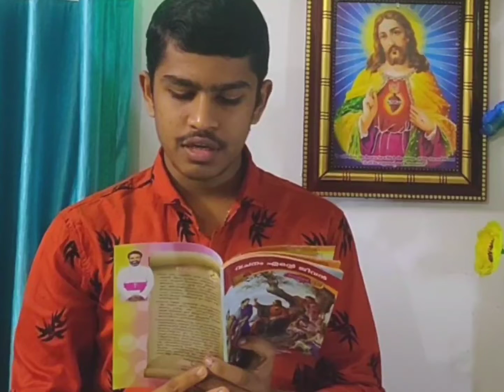മതബോധന അസംബ്ലി 29.08.2021, നേതൃത്വം - 8 B